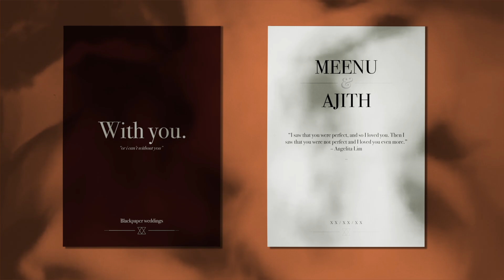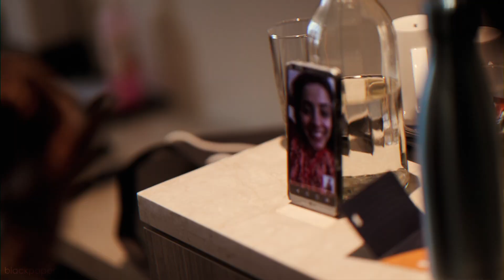With you The wedding highlights of Meenu and Ajith from Blackpaper